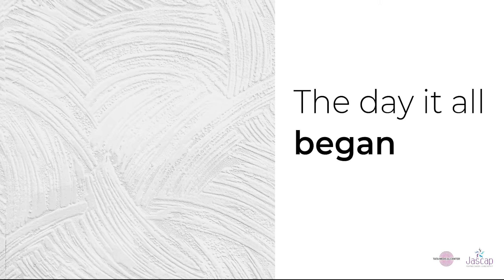Story of getting to know the diagnosis - Ms Krishna Ghosh